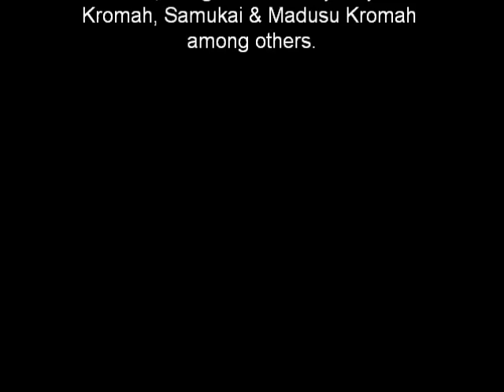LIBERIAN DIASPORA FORUM(LDF) with Minister Commany B. Wesseh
LDF featuring Liberia's Minister of State Without Portfolio, Hon. Commany B. Wesseh